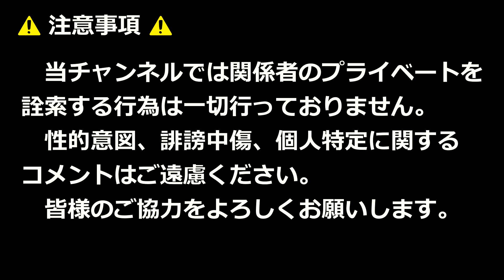昭和歌謡曲バンド！！髙橋真梨子「ヒ・ラ・ヒ・ラ淫ら」！！まつり起業祭八幡2023！！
2023年11月5日

【使用BGM】
OP